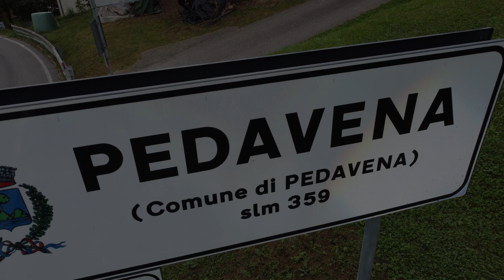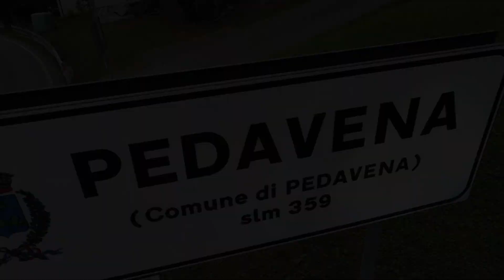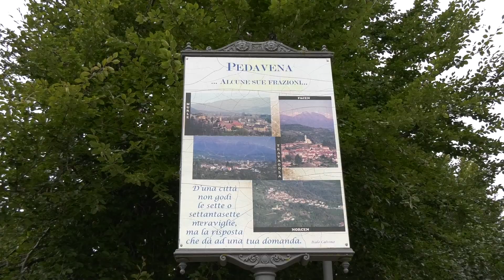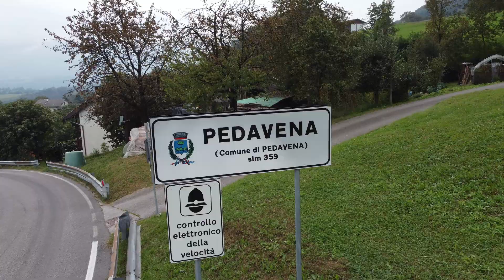SALITA PEDAVENA - CROCE D'AUNE 2024 | RICCARDO TANZI | HONDA CIVIC RSPLUS 2000 | BY BELLUNOVIDEO